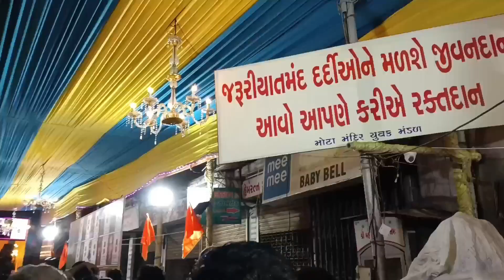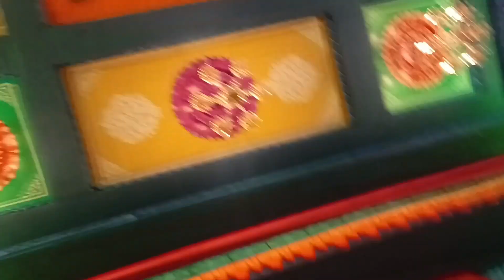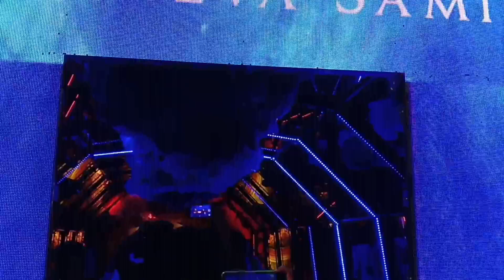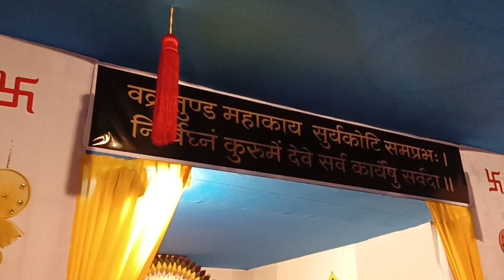My Fourth Vlog || Surat Most Popular Ganesha || Kedarnath 😍 || 11D || Reaction 🤣 Niks_nimje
Myfourthvlog 😍 MOST POPULAR SURAT GANPATI BAPPA

IT'S REALLY GOOD EXPERIENCE FOR ME FRIST TIME I ENJOY A DAY LIKE THIS I HOPE YOU ALSO ENJOY MY VLOG

Mene Voice Recording Nhi Ki Hai Live But Ghar Aa kar Voice Dubbing Ki Hai Kaisi Hai Batana Muje Comments Me.

VIDEO LENGTH:- 11:00

BHAGAL KE RAJA:- 1:00

CHAVTA BAZAR KE RAJA:- 1:55

Comedy 🤣🤪:- 2:51

11D BAAPA DARSHAN:- 5:00

KEDARNATH BAPA:- 7:32

Garba 🔥❤️ :- 8:38

Other Vlog Links 🔗